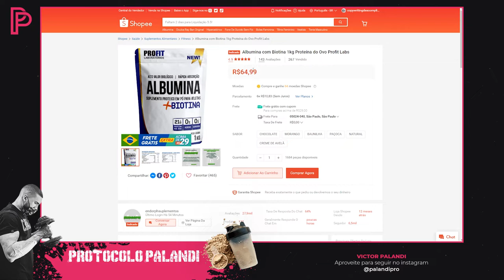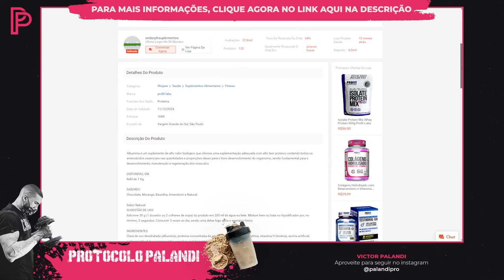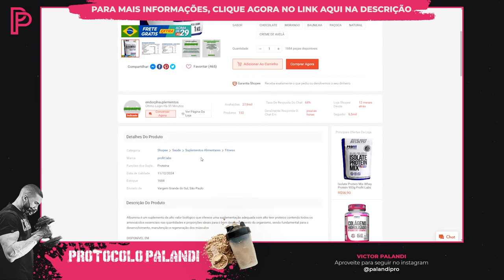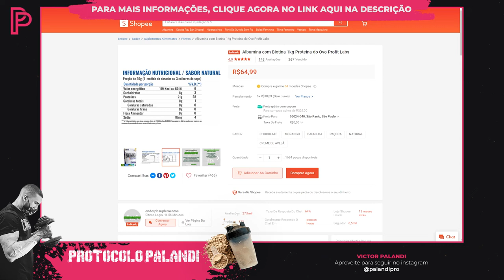Albumina Profit Labs é boa? Vale a pena? Tudo aqui!